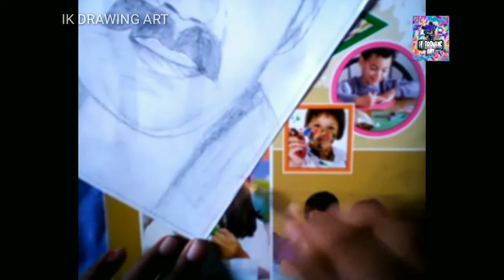How to draw Pawan Singh in Pencil Sketch / New Hindi Song Remix 2020